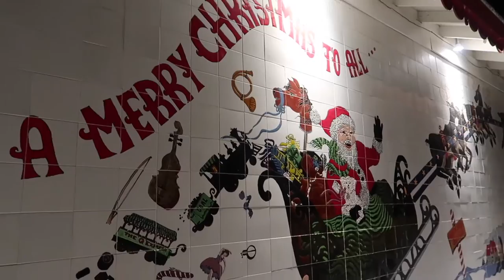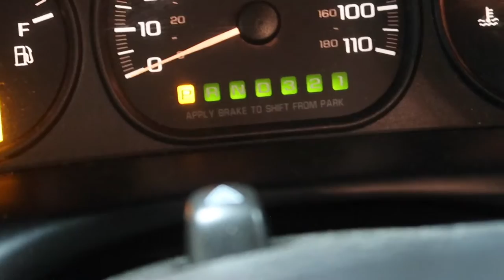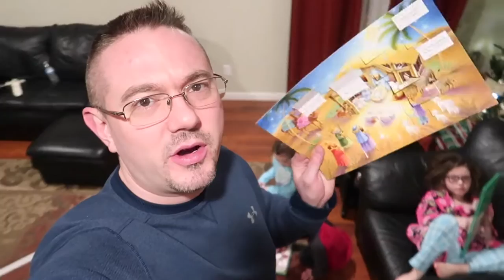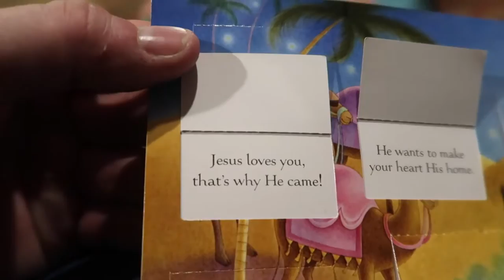SANTA'S LITTLE HELPERS | DAY 2 OF RECOVERY| VLOGMAS DAY 23| Somers In Alaska Vlogs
The little ones get to play little elves...and Audrey walks us through what its like to have a concussion.